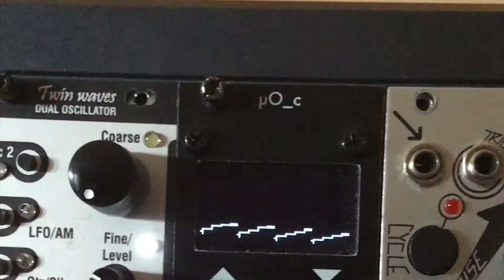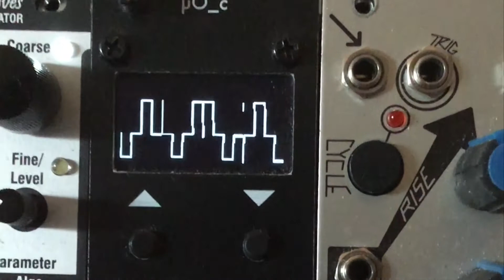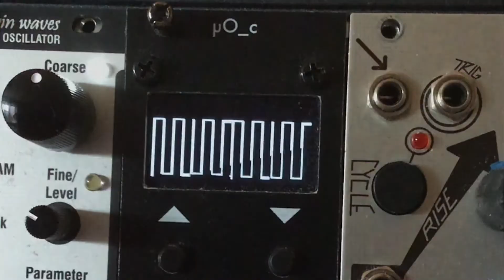o C Demo - Arabesque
This video is demonstration of the "Arabesques" mentioned in my book chapter titled: Improvising Songwriting and Composition Within A Hybrid Modular Synthesis System for the book 'Perspectives On Music Production' published by Routledge later in the year. The arabesques are first referred to in the advertising liteterature produced by Serge for the first commercially produced Analog Shift Register. My chapter concerns the use of a Shift Register, in this instance CopierMaschine which is an app found on the module Ornament and Crime (o_C), and its use as a songwriting/composition system.

Kit Used

Micro Ornament and Crime - Copier Maschine. The module was made by Galatsos